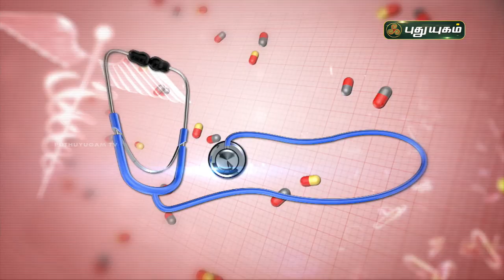கிட்னியில் கல் எப்படி உருவாகிறது? அதை எப்படி தடுக்கலாம்? Doctor on Call | PuthuyugamTV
கிட்னியில் கல் எப்படி உருவாகிறது? அதை எப்படி தடுக்கலாம்?
விளக்கமளிக்கிறார்
Dr. Devi Saranya,
RJR Hospital,
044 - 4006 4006